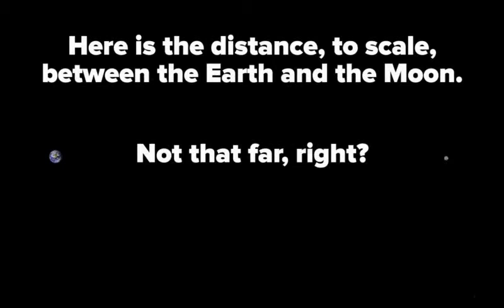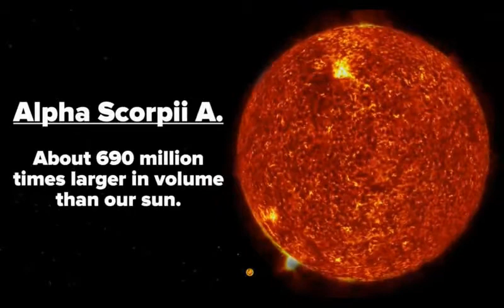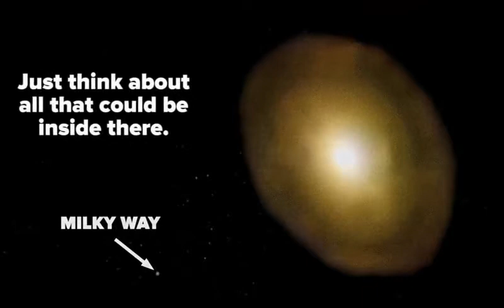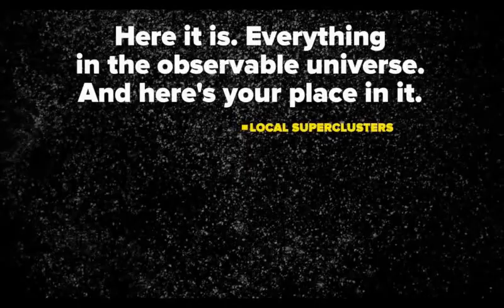মহাকাশ কত বড়ো দেখে নাও | How big is our the Universe? Amazing Facts Bangla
46 billion light-years
The proper distance—the distance as would be measured at a specific time, including the present—between Earth and the edge of the observable universe is 46 billion light-years (14 billion parsecs), making the diameter of the observable universe about 91 billion light-years (28×109 pc).